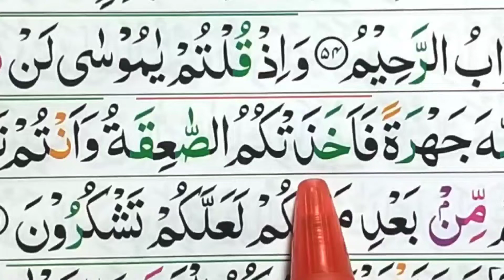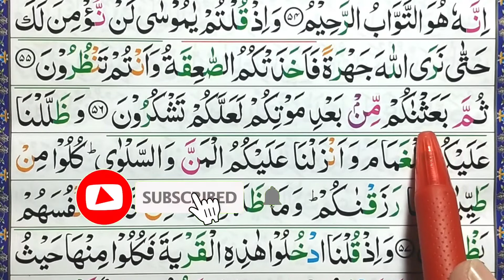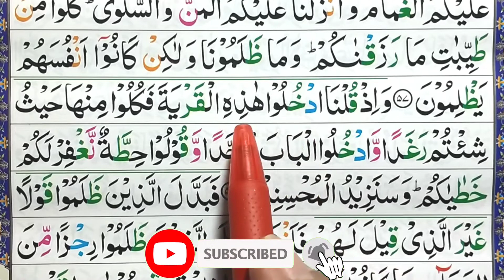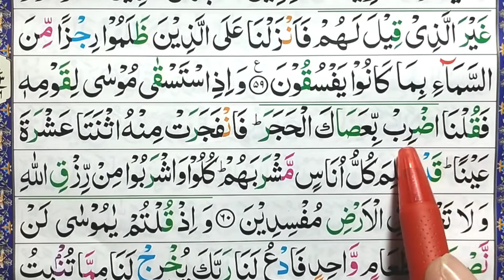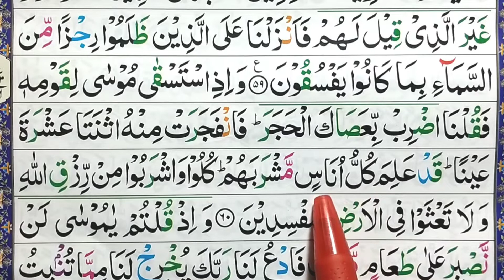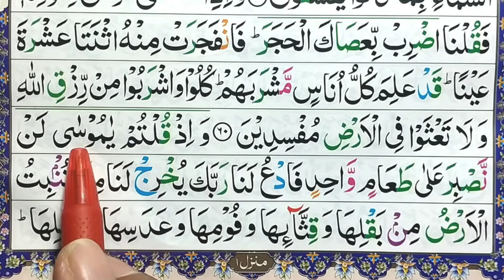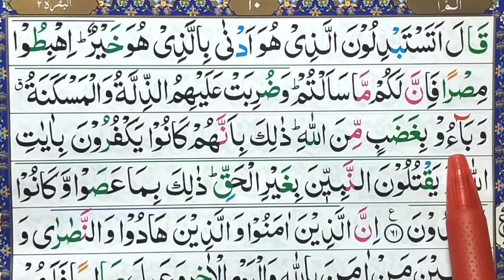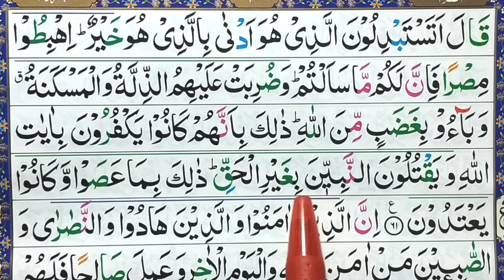Learn Surah Baqarah Juz & Para 1 with correct proununciation of proper Tajweed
Welcome to our comprehensive guide on learning to read the Quran! Whether you're a beginner or looking to brush up on your skills, this video is designed to help you on your journey to mastering the sacred text.

In this tutorial, we break down the fundamentals of Quranic reading, covering everything from Arabic alphabets to pronunciation and proper recitation techniques. Our step-by-step approach ensures that learners of all levels can follow along and progress at their own pace.

Don't miss out on this opportunity to deepen your connection with the Quran. Hit the play button now and start your journey towards Quranic literacy!

Let's empower each other on this path of enlightenment.

Most importantaly we are also teaching like Quran with proper tajweed, Tafseer, Hadees ,Tajweed course you can feel free to contact use because we have well qualified Alim,Hafiz and Qari Teachers Alhamdulillah.

memorize quran
7 steps to read & understand the holy quran
quran for children
surah mulk learn quran free
surah baqarah learn quran with tajweed 128
surah baqarah ayat 188 learn quran with tajweed
surah baqarah lesson 8 how to learn quran in english
how to learn surah baqarah
how to learn surah al baqarah ruku 02 | 002 surah baqarah for beginners | quran padhna sekhe
learn surah baqarah 178-179 ayat,surah baqarah kaise sikhe
learn how to read quran
how to learn quran no arabic
how to learn the quran in arabic

should i learn arabic before memorising quran